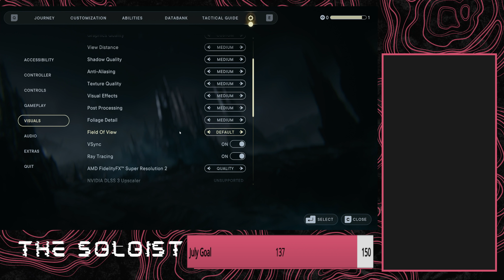Cal's Return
We're finally back! The world of Star Wars has finally returned to us in glorious fashion! So sit back and relax while we do some of the craziest Jedi thing you've ever seen! Streamed 8 July 2024.